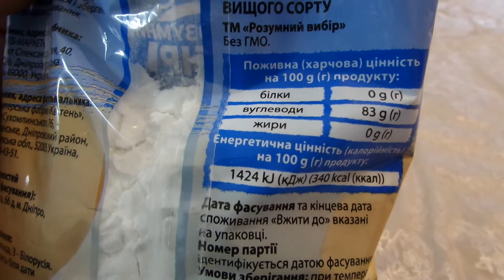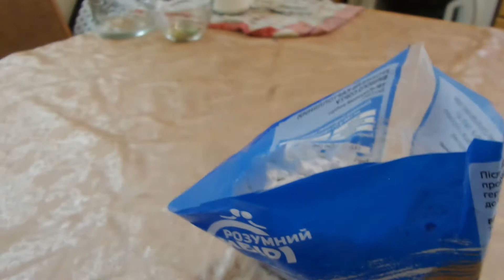i АТБ Крахмал картофельный Potato starch куплено в Украине Ukraine 20201023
АТБ Крахмал картофельный Potato starch куплено в Украине Ukraine